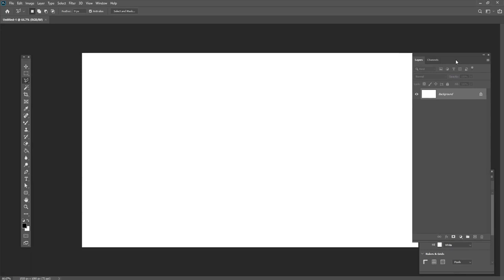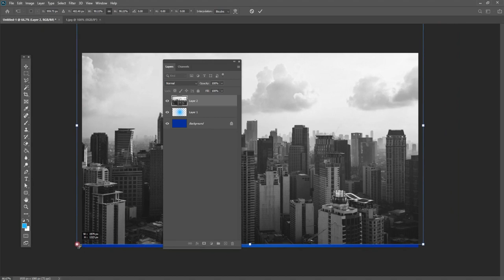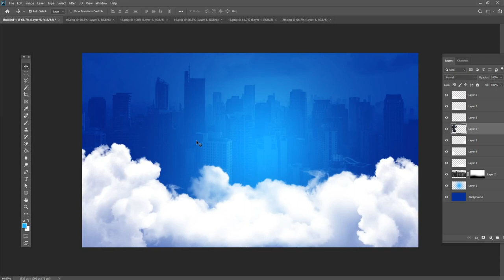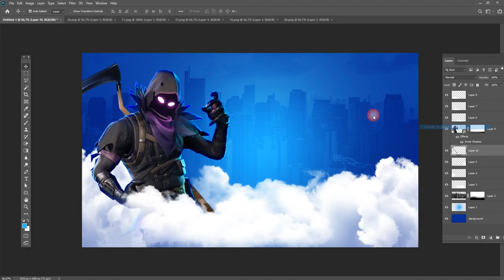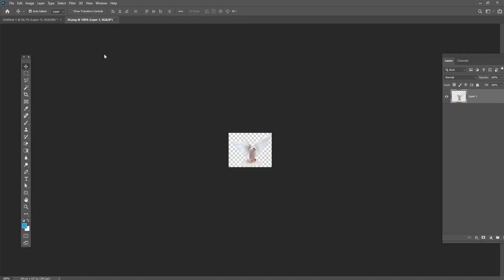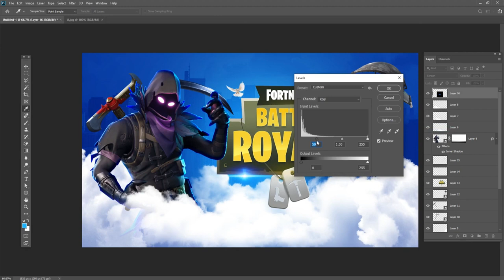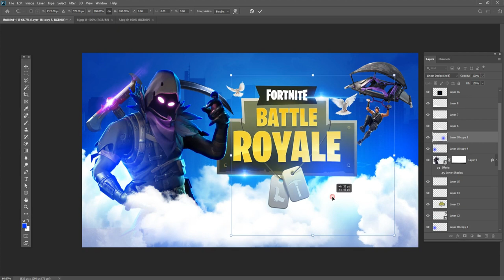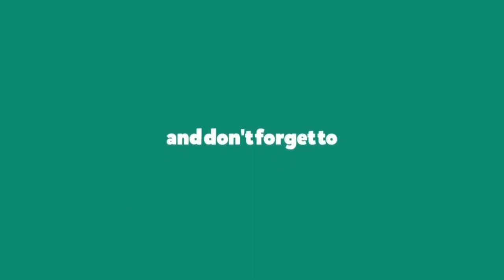Fortnite Thumbnail Tutorial for YouTube Photoshop tutorial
Hey everyone. In this tutorial, I will show how to create a Fortnite Thumbnail Tutorial for YouTube Photoshop tutorial